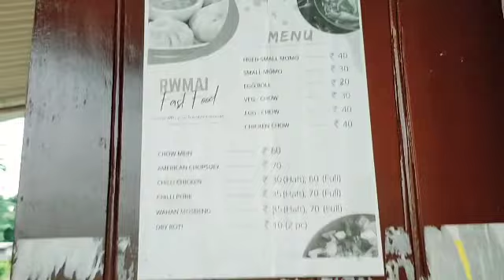Rignai Bwmwl Sai Mani// Cute Ma Tete Bwsa//Hamari Jamatia Vlog